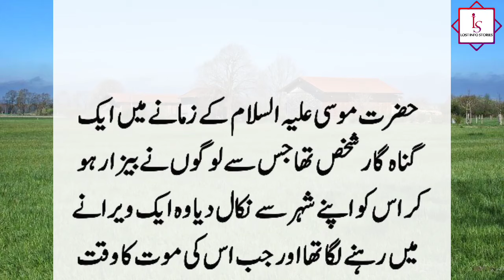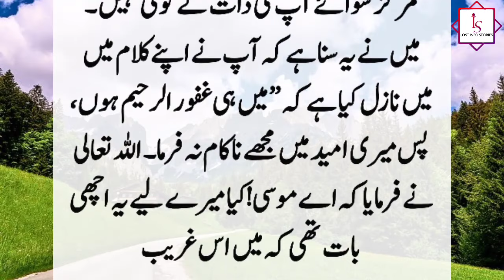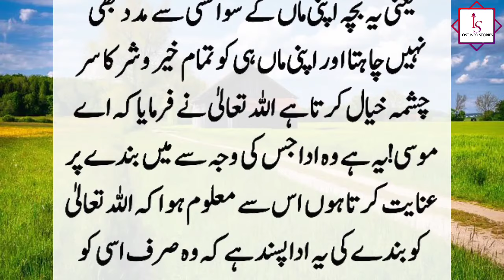Hazrat Musa A.S Aur Bani Israel Ky Gunahgar Shakhs Ka Waqya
After the death of a sinful person from the Bani Israel, Hazrat Musa (peace be upon him) took the responsibility of bathing and burying him. ?